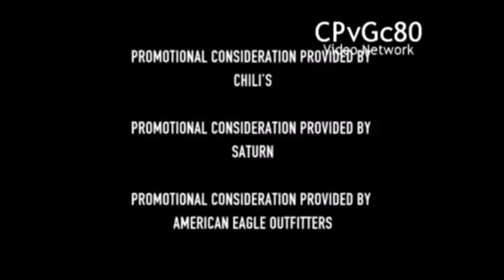SILVER PICTURES TELESVION/ROB THOMAS/WBTV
TAKEN FROM VERICOA MARS.